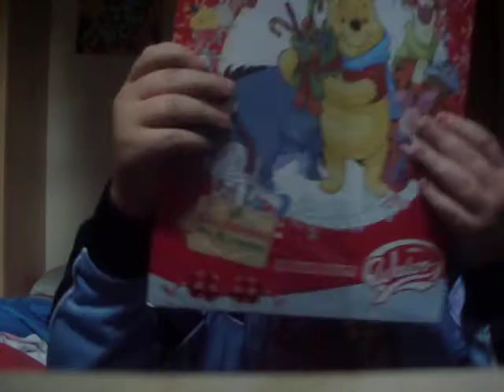calendario dell' avvento winnie the pooh.avi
dal   libro  di milne